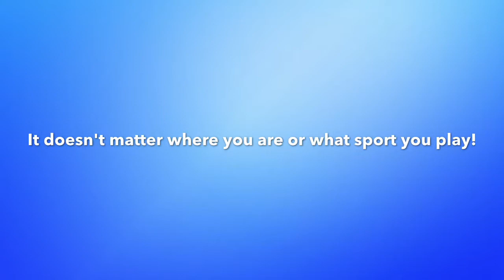Ms Miley 5th St Damians Walkinstown Film